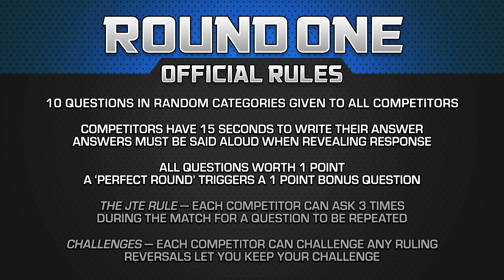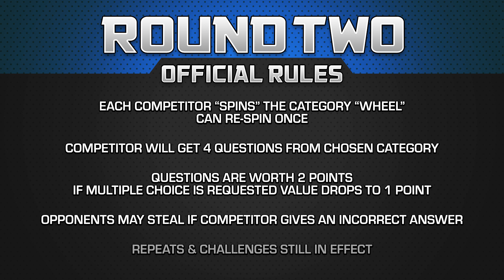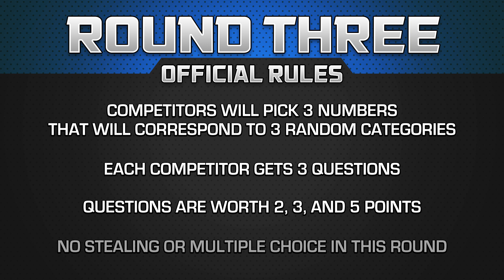Murrell VS Rocha VS Smets Vs Damon: Battle of the Champions - Movie Trivia Schmoedown Exhibition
Want to support Movie Trivia Schmoedown?

We have matches airing on Twitch now, the SW tourney every Wed at 3PM PST The IG tourney will start airing in June. Before they start airing, enjoy the first exhibition between all four current champions. Dan Murrell, John Rocha, Alex Damon and Kevin Smets square off. Enjoy.

DIRECTORS:
Anthony Nugent
Lucas Shashek
Chase Scott
Philip Cusumano

EXECUTIVE PRODUCERS:
Daniel William Tyler
Chad Crypto VR
Larry and Lindsey Payne
ryan beckendorf
Adalberto Rios
Manuel navarro
george hart
David Haile
Reeftaan
Thrawn2k5
Toby Scott Keese
AJ Pautsch
Buddy Baker
John Goetz
Brendan Clayton
david badrov
Zachary T Taylor
Joshua Misencik
Eric Mitchell
Matt Smith
John W.
glynn pasquill
Julio Maradiaga

PRODUCERS:
KC Bloom
Zachary Vail
Wiley Todd
JMV
Justin Maiorini
Juan Reyes
Hugo Rios
Justin McDonald
Moises Claudio
Gregorius Maximus (Greg Bennett)
Tim Welch
Jim Payne
Jake Iacovetta
Luis
James Burtoft
Chris Howell
Fares Muthana
SteveRogers420
Jason Anderson
Mothman
Aaron Clister
Jason Kusturin
Adam Williams
Trevor Highgate
Steph Walker
Craig Kittle
Nathan Kennard
James Wheeler
Gary Troinao, Jr.
Borsk18 .
Randy Haynes
Ryan White
Tyler Kern
alexander Magill
Christopher Michael Woodburn
Ryan Ashley
Helen Ledwith
Joshua Domash
Cole Crimmins
Elias Carriillo Flores
Ryan Thomas Reynolds
vik cidlord
Simon Lemieux-Séguin
Hank Patton
Andrew Ritho
Pat Bulfamante
Nathan Arredondo
Drew Sifeldeen
Anthony Crotty
Tobias Mustad
Alec Donnelly
Flemming Petersen
Sebastian Escalante
Ryan Clarke
Joe Rosario
jason prentice
Derrick Woodrin
joshua barnett
Rhys Lowe
Garth Whisenant
Thomas Reid
Teddy Feica
Chris Martinez
Jon Nederhoff
Brian Depp
Jade
Tom Minton
Chuck Turner
Amy Kohler
Brad Stewart
Alex Brock
Shawn Thornton
Salad Von Baco
Stuart Jimenez
Robert Greene
Angela Dashner
Sergio Ramirez
Sam Beard
Kyle Gruver
Benjamin Baykal
Jose Montalvo
Sean Scott
Tre' Sammons
Corrine DePatra
Semere Tesfai
Jim W
Brett Shular
Spencer Smothers
Ben Campbell
Marc Reville
Kyle Ellis
Russ Hadley
Aravind Bala
Brian
Gregorio Figueroa
Matthew Baldigowski
Rhett Dingess
Yulico Wijaya
Paula Velasquez
Kevin Barner
Travis
Michael Aglialoro
Brett Trail
Stephen Sayrs
Rob Worrell
Erik Belonger
CBonius
Liam Horrigan
J Scotty St Clair
Justin Harris